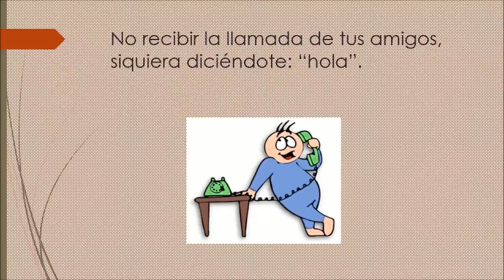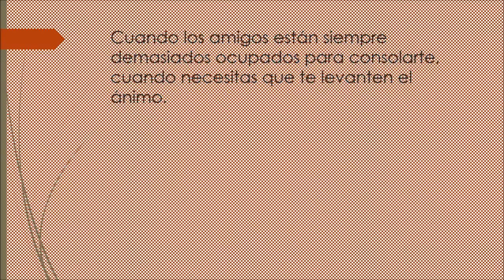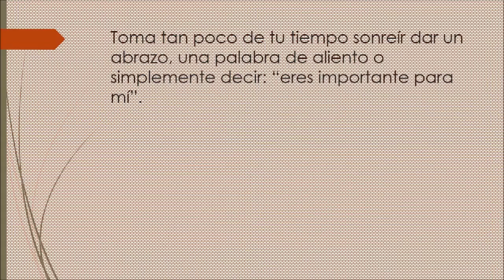mensaje para reflexionar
Video realizado por Gabriela Fiasson - Casa de la cultura 2015